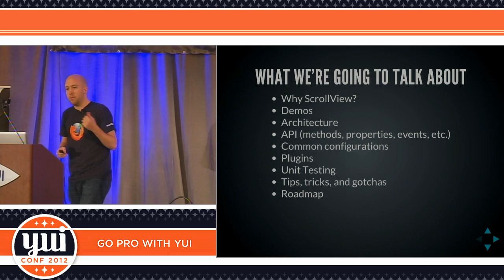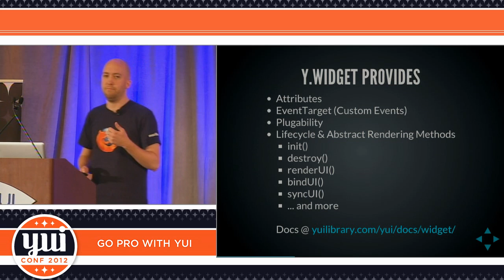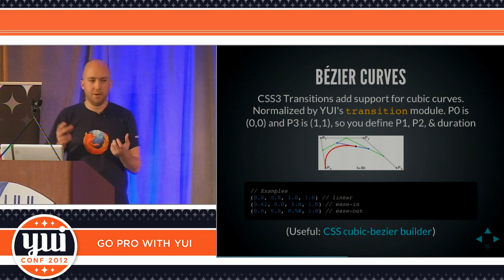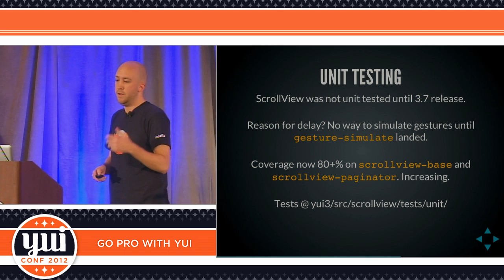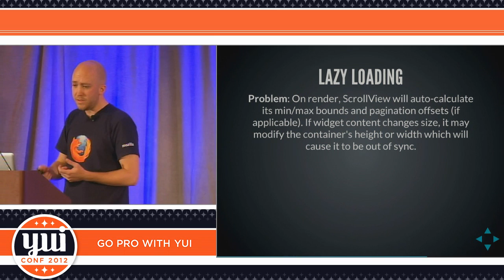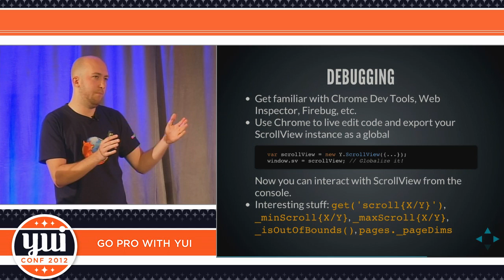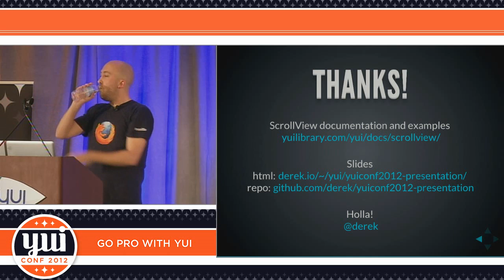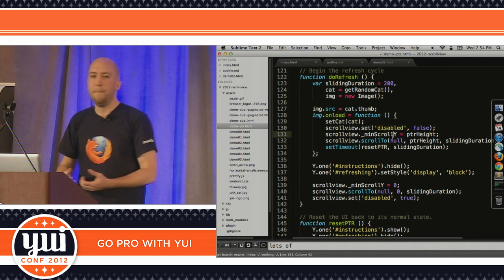Derek Gathright: Scrollview Deep Dive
In this YUIConf 2012 presentation, Derek Gathright, an engineer on YUI Team, talks about the ScrollView module, and discusses its overall concept, purpose, and use-cases, diving into various implementations and reviewing interested code snippets (gesture events, 3D), and concludes with some tips and "gotchas" along with a roadmap for where the ScrollView development is headed.